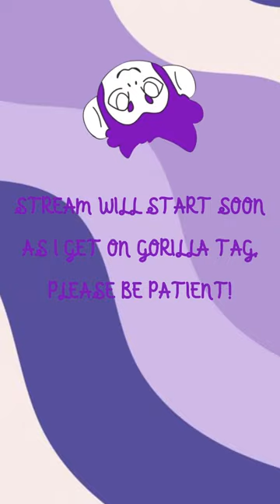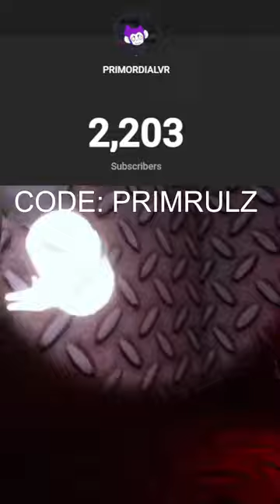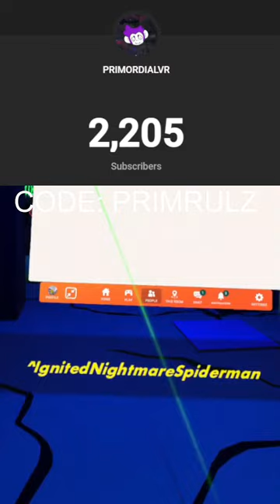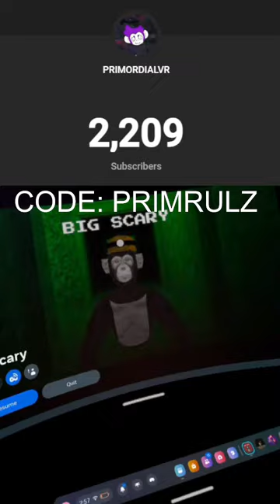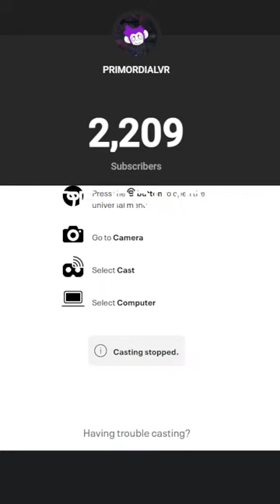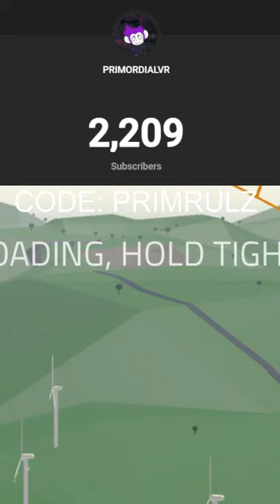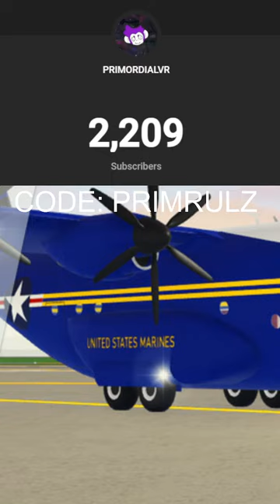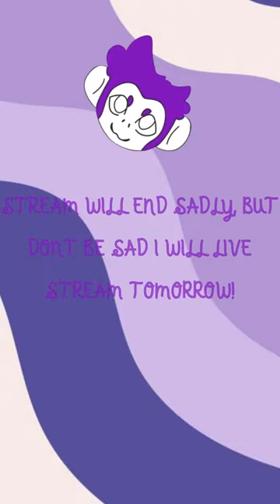🔴GORILLA TAG Live Stream 5K BY THE END OF OCTOBER! + QNA🔴